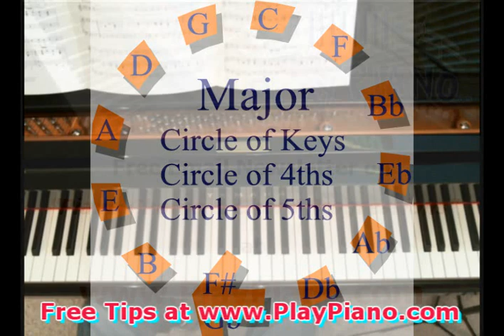Learn Music Theory To Understand What Makes Music Tick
***For lots more good stuff on piano playing come on over to my website. and sign up for the free newsletter on "Exciting Piano Chords & Sizzling Chord Progressions!"
You'll learn piano chords galore and how to apply them when you play piano. Chords are the "missing link" in most piano lessons and you can learn them all easily. Learn piano playing and music theory at the same time - it will make your progress faster
and you will understand music like you never have before.

For a look at our online catalog of 200+ piano courses, please go

If you play the piano to some degree and can read simple music to some degree, you are invited to join my "Inner Circle". It's not for pure beginners and it's not for advanced piano players, but for the 90% who are somewhere in the middle. and watch the 2-minute video to see if it would be helpful to you.